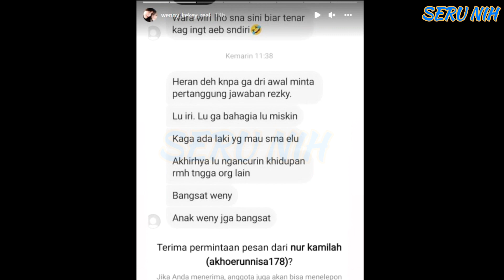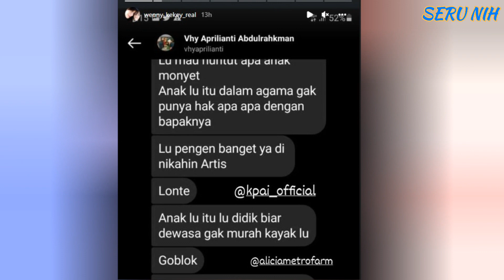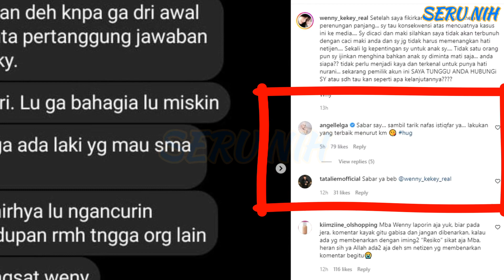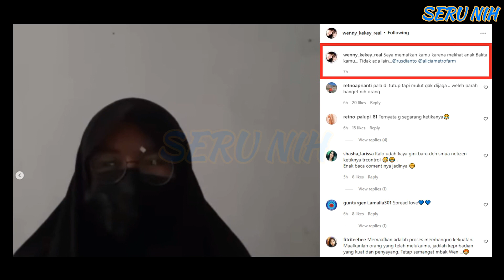WENNY ARIANI Murka.. KEKEY Disumppahin Neter Gini - Bunda Maia Temui Wenny, Angel Lelga UCAPKAN Ini